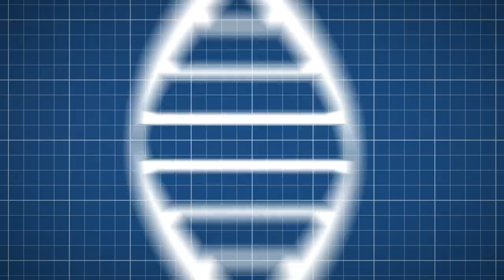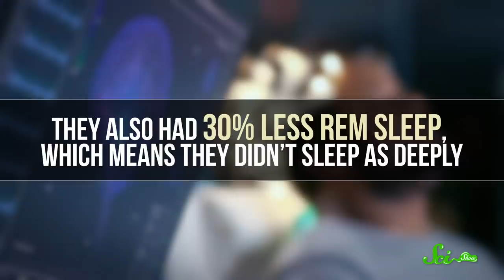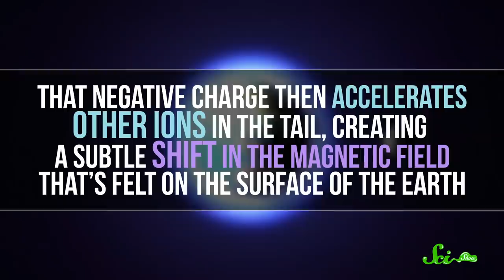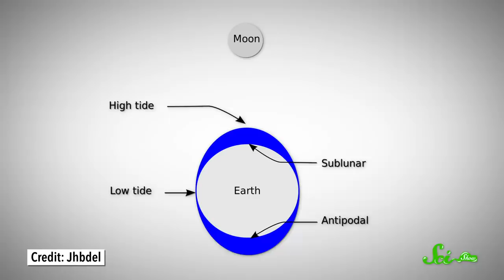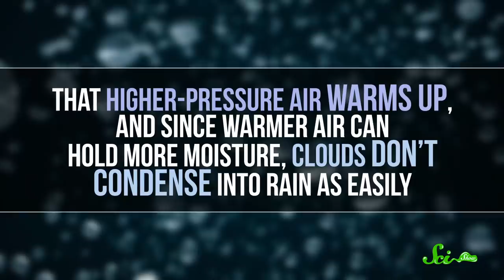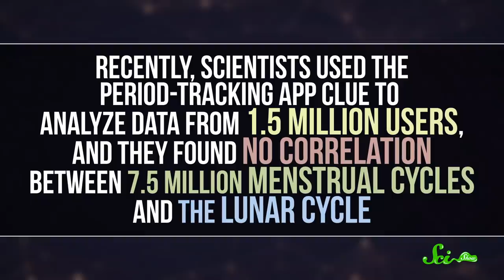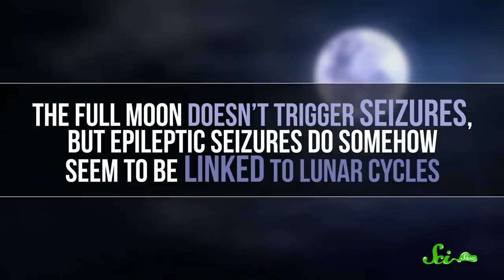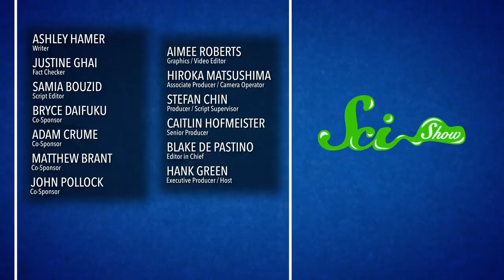What Actually Happens on the Full Moon? | 8 Full-Moon Myths & Facts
From menstrual cycles to rainfall, there are lots of claims about the moon's influence.  In today's episode, Hank is here to set the record straight with 8 myths & facts about our moon.